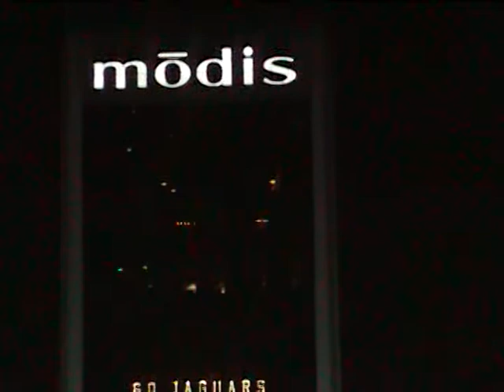My Favoite Place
amatur